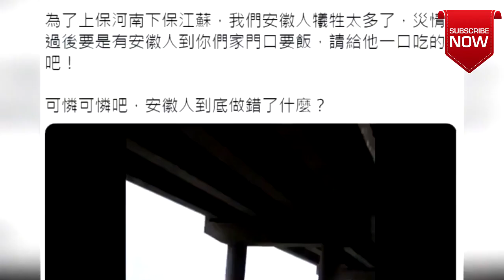Yangtze River flooding, China Floods. July 29 2020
The Three Gorges Dam received the largest water inflow since the beginning of this year due to heavy rainfall in Chongqing, Sichuan, and other areas in the upper reaches of the Yangtze River. According to China’s "Regulations on the Numbering of Major Rivers", this meets the standard for the flood to be assigned a number. The Three Gorges Dam water level has increased by 8.04 meters over the past two days.

After the Chinese official media reported on July 17th that the "Yangtze River Flood No. 2 of 2020" had formed in the upper reaches of the Yangtze River, the Three Gorges Reservoir's water level rose rapidly, rapidly reaching 61,000 cubic meters per second at 8 a.m. on the 18th. At 6 pm on July 18th, the water level in the Three Gorges reservoir had reached 163.59 meters more than 18.59 meters above the flood limit.

The Three Gorges Dam started discharging water in order to protect the infrastructure, and on July 18th, it opened five more floodgates, making it the largest flood discharge this year. The discharge flow has reached 36,000 cubic meters per second.

According to experts from the Yangtze River Hydrology Bureau, they expect that Flood No.2 will reach Wuhan city in 4-5 days. The water level of the Yangtze River in the Wuhan has risen well above Wuhan city’s ground level, making it a veritable hanging river. While the average elevation of the city of Wuhan is 21 to 27 meters, the water level of the Yangtze River, on July 17th, in Wuhan has already reached 28.38 meters. Currently, Wuhan city is only protected by a large embankment along the river, and a video shows that water was seeping through, and if it collapses, Wuhan residents will be submerged in 3 to 4 stories of floodwater.

According to news circulating on social media, the flooding was caused by the embankment collapse of ching River in Enshu. The ching River is a tributary of the Yangtze River and the water feeds into it from downstream.

Since the Yangtze River increased its flood discharge, water from the Ching River could not flow out, which led to a rise in water levels throughout the basin. Coupled with heavy rainfall and flash floods in the mountains, the basin turned into a severely flooded zone and embankments collapsed.

Due to flood peak No.1, orange level flood warnings were issued for the middle and lower reaches of the Yangtze River such as Dongting Lake area, and Poyang Lake area. Wuhu city’s emergency flood control response was raised to the highest warning level on the same day as well. A video taken by Chinese netizens on July 17th shows that flooding has reached residents in Anching, Anhui province, and citizens have to use zodiac boats to go home.